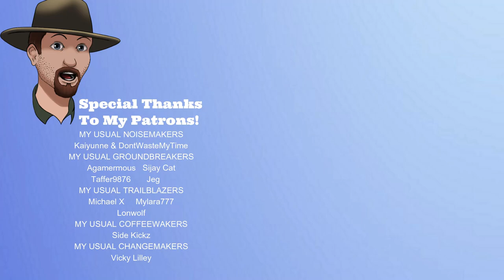Hunting Timberwolves-The Long Dark Winter's Embrace Ep.12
The Long Dark Winter's Embrace month long event Starts on June 29th and will continue until July 31 2020. It's a month of unforgiving cold and blizzards that will be a ton of fun for all of us! Come join me as I go for ZERO deaths in this month long playthrough!